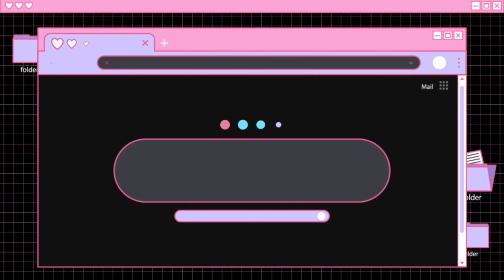New Striped Turkey Silk Sarees with Contrast Blouse | Free Shipping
Rs.425/- only...
Saree Fabric: Turkey Silk
Blouse: Separate Blouse Piece
Pattern: Striped

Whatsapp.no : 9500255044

*7days Return policy